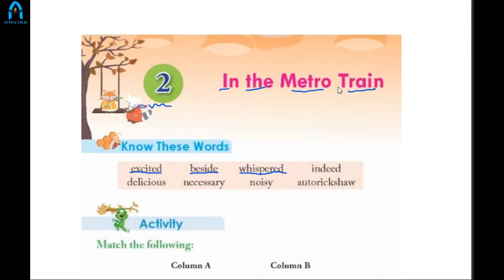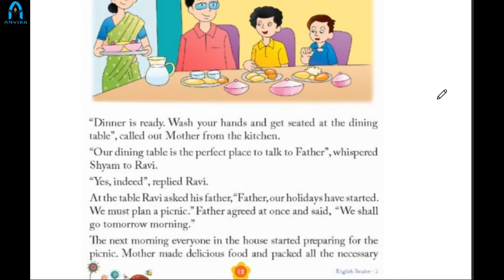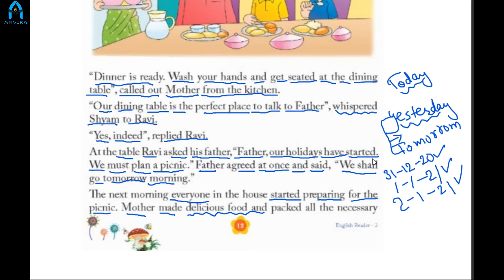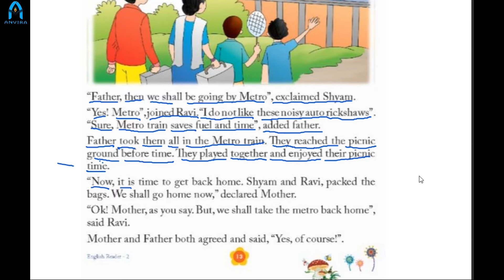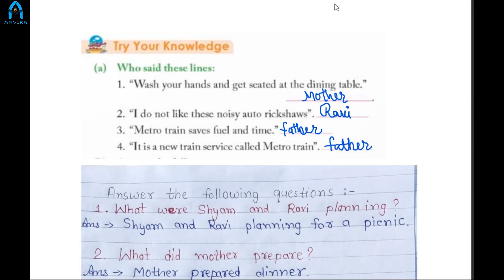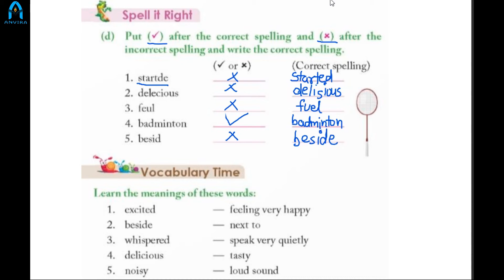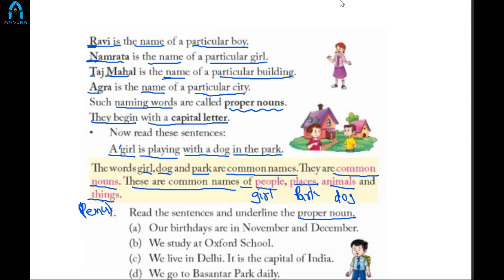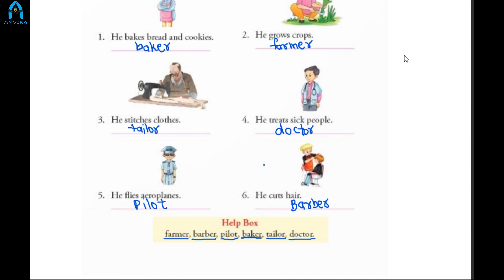Class 2nd | English | Chapter 2 In the Metro Train | By Ayushi Tak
Channel : Anvira Online School
Class by : Ayushi Tak
Subject : English

Class 2 | NCERT English | Chapter 2 In the Metro Train
NCERT | English |Class 2 | Chapter 2